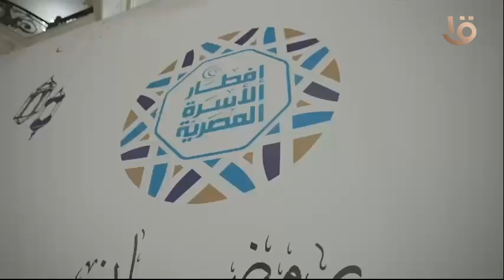الرئيس السيسي يشارك في حفل إفطار الأسرة المصرية بحضور مختلف طوائف المجتمع المصري